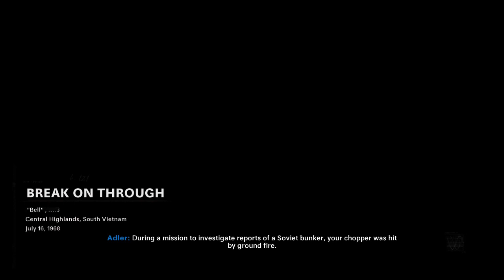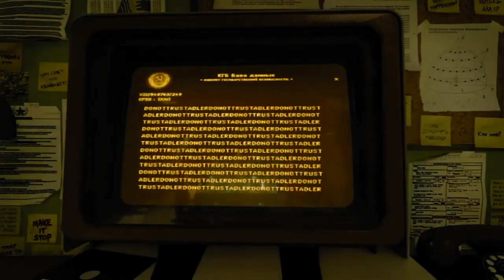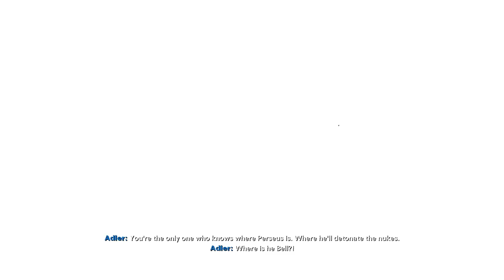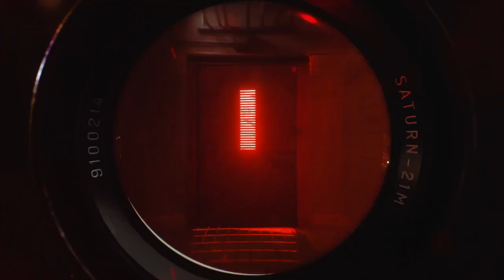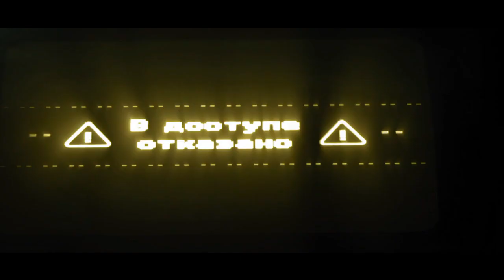Call of Duty: Black Ops Cold War Campaign #9 (No Commentary)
this head ache it hurts. I can hear his voice and it hurts I see the same things over and over.